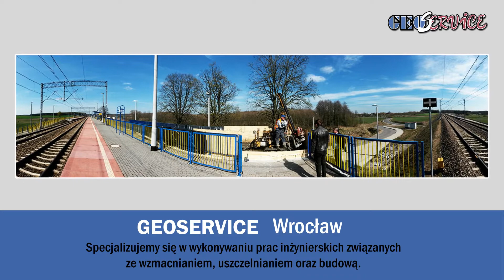Wykonujemy roboty fundamentowe i uszczelniamy grunty Wrocław Geoservice Sp. z o.o.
Przedsiębiorstwo Geoservice Sp. z o.o. znajduje się we Wrocławiu. Na rynku jesteśmy obecni nieprzerwanie od 1989 roku. Zajmujemy się inżynierią budowlaną i nie tylko. Dwudziestoośmioletnie doświadczenie w branży sprawiło, iż wypracowaliśmy sobie ugruntowaną pozycję na rynku. Zakres naszych obowiązków obejmuje wykonywanie mikropali iniekcyjnych, uszczelnianie gruntów, uszczelnianie konstrukcji, zabezpieczanie skarb, wykonywanie remontów zapór, remontów pochylni oraz tuneli, a także uszczelnianie gruntów budowlanych. Pracujemy przy pomocy nowoczesnych i specjalistycznych urządzeń, które umożliwiają nam sprawną i bezproblemową realizację zleceń. Zatrudniani przez nas pracownicy to specjaliści w swojej dziedzinie, którzy poradzą sobie z każdym wyzwaniem. Umiejętności i wiedzę potwierdzają liczne certyfikaty. Dodatkowo jesteśmy jedną z pierwszych firm, która wprowadziła technologię jet grouting na rynek. Zapraszamy na naszą stronę internetową